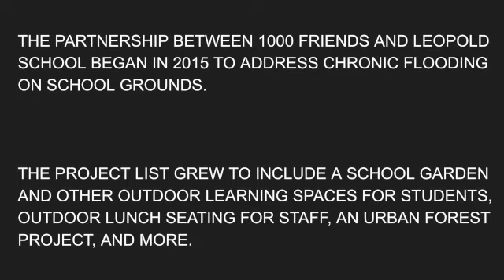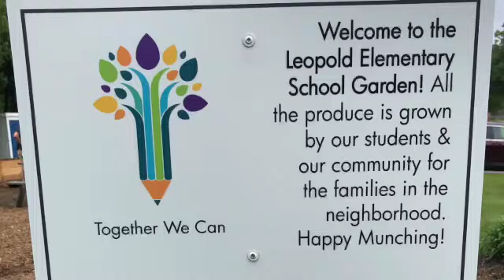1000 Friends of Wisconsin and Leopold Community School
1000 Friends of Wisconsin is celebrating our 25th anniversary! In this video you will learn about our partnership with Leopold Community School and see some highlights of ongoing outdoor projects, featuring Rosalia Gittens, Community School Resource Coordinator with MMSD.